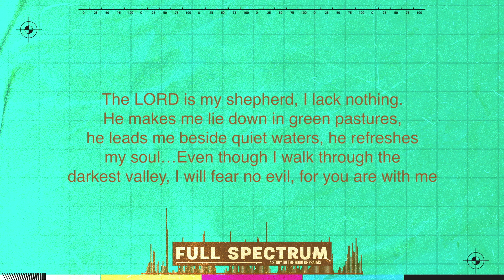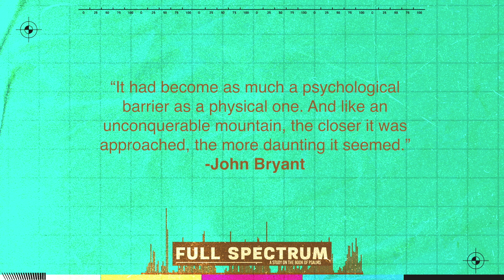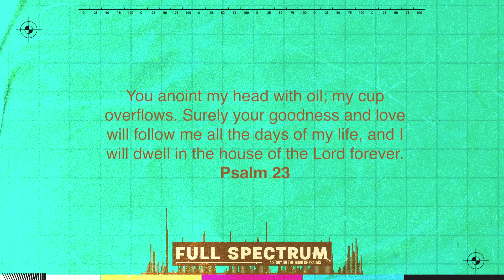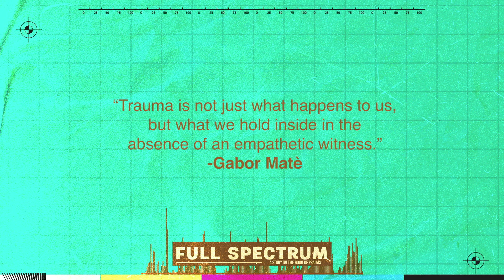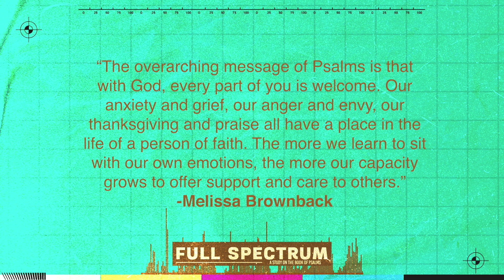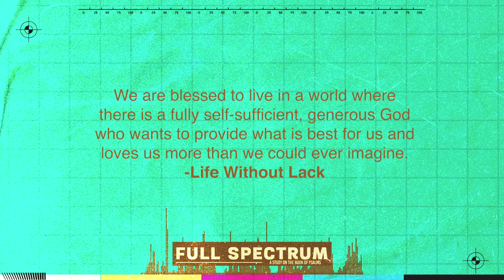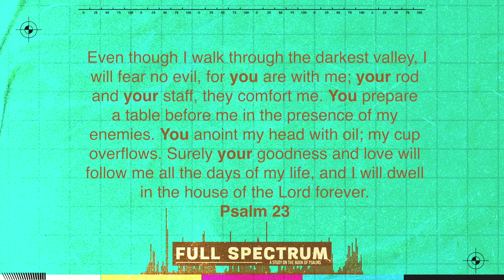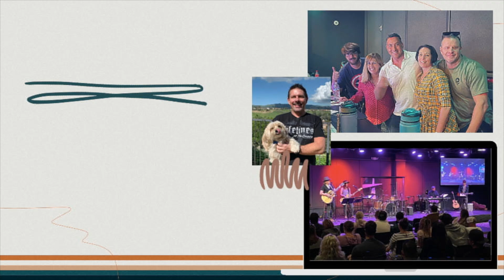Full Spectrum Part 3 | The Calm & Grounded Feelings | Nicole Romero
New services drop on YouTube on Saturdays.
On Sundays in Costa Mesa, CA we have on-campus services for all ages at 9:15a & 11:15a.

The Crossing is the place to explore faith and experience the life-changing ways of Jesus.